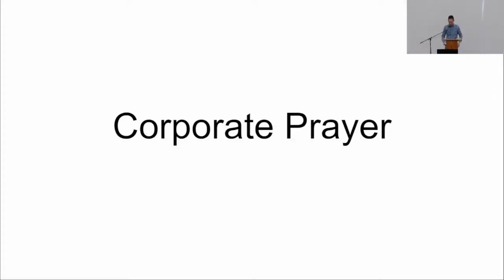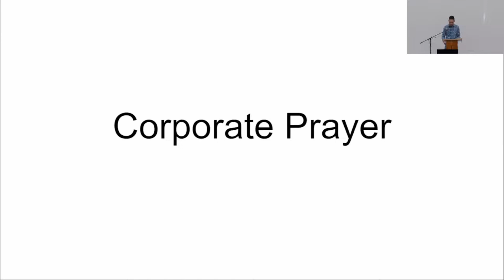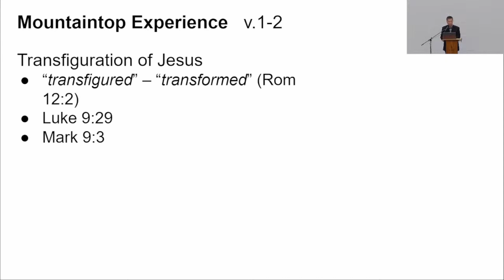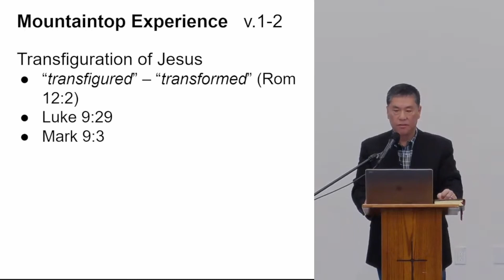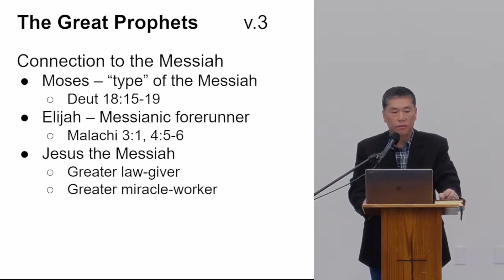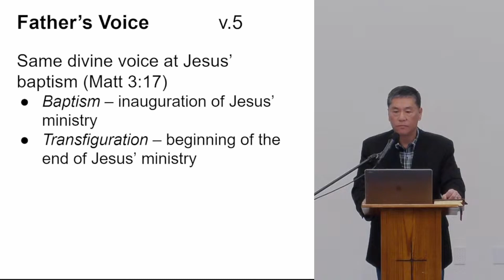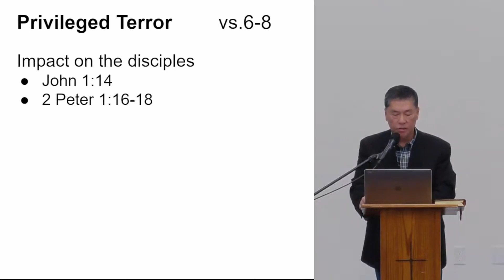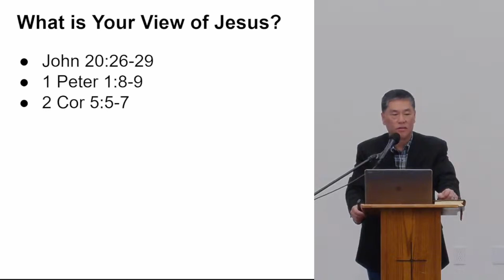The Glorious Transfiguration of Jesus - Matthew 17: 1-8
Having the proper perspective really changes on how we view things.  For driving, one must keep their eyes on the road to avoid getting into an accident and get to where they wish to go.  For the sailor at sea, looking for the northern star at night is essential to getting back on course.  Other times, having the proper view of something requires us to see past the distractions that would cause us to become even more lost and confused.  For the christian, having a proper view of who Jesus is means the difference of having a robust faith or faith as delicate as tower of cards ready to topple over.  Today’s message will focus on how to view who is the real Jesus as described by holy scripture.

Interested learning more about our ministry, to visit us, or want to support us?

Also, turn on the bell icon so you don't miss any new sermons that hit the channel!

Kaleo Church NorCal exists to live for the glory of God, to love God with our whole life, and to make disciples of all nations.

Sermon Date: January 21st, 2024

Outro - The Calm of Winter by Streambeats (Harris Heller)